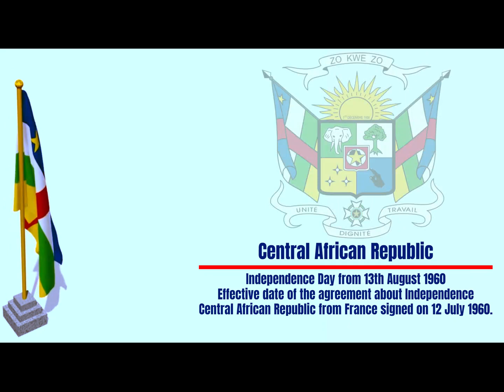The national anthem 🇨🇫 Central African Republic 🇨🇫 to Independence Day celebrated from 13th Aug.1960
Central African Republic
Ködörösêse tî Bêafrîka (Sango)
République centrafricaine (French)

"La Renaissance" (Sango: "E Zingo") is the national anthem of the Central African Republic. It was adopted on 25 May 1960, shortly before the republic's independence on 13 August the same year. The words were written by then Prime Minister Barthélémy Boganda. The music was composed by French composer Herbert Pepper, who also composed the national anthem of Senegal, "Le Lion rouge". The song was also the national anthem during the Central African Empire (1976–1979).

Lyrics:
The anthem has official lyrics in both French and the national language of Sango.

French lyrics:

Ô Centrafrique, ô berceau des Bantous !
Reprends ton droit au respect, à la vie !
Longtemps soumis, longtemps brimé par tous,
Mais de ce jour brisant la tyrannie.

Dans le travail, l'ordre et la dignité,
Tu reconquiers ton droit, ton unité,
Et pour franchir cette étape nouvelle,
De nos ancêtres la voix nous appelle.

Refrain:
Au travail dans l'ordre et la dignité,
Dans le respect du droit dans l'unité,
Brisant la misère et la tyrannie,
Brandissant l'étendard de la Patrie.

Sango lyrics:

Bêafrîka, mbeso tî âBantu
Kîri mo gbû gîgî tî mo-mvenî
Mo bâa pâsi na gbe tî âzo kûê
Me fadësô, mo ke na kürü gô
Mo sö benda, mo bûngbi kûê ôko
Na kusâra ngâ na nëngö-terê
Tî tö ndâ tî finî dutï tî ë sô
E mä gbegô tî_âkötarä tî ë

Refrain:
E gbû kua nzönî na nëngö-terê
E kpë ndiä nzönî na mängö-terê
E kinda wasïöbê, ë tomba pâsi
E yâa bandêra tî ködrö tî ë!